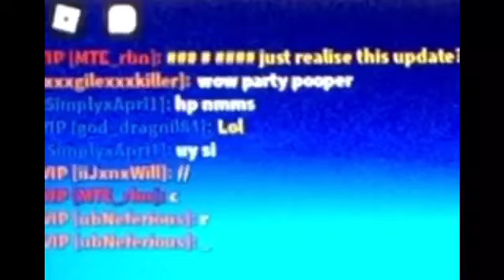BREAKING NEWS: Noob Causes Chaos and Mayhem in Rich Server!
Hello Guys! Today I caused chaos in the prison where a bunch of rich players were fooling around by dropping helicopter bombs on them!